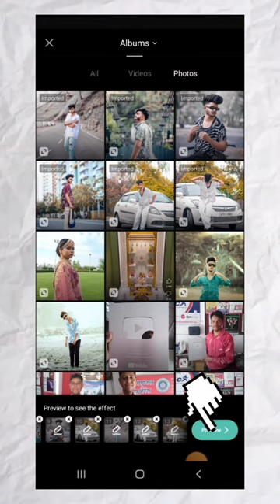instasamka speed up beat and lyrics capcut template